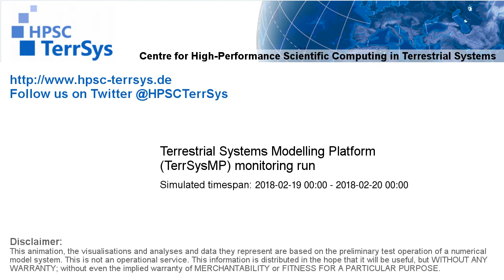TerrSysMP monitoring run 2018-02-19 - remaining unsaturated storage - NRW (24h)